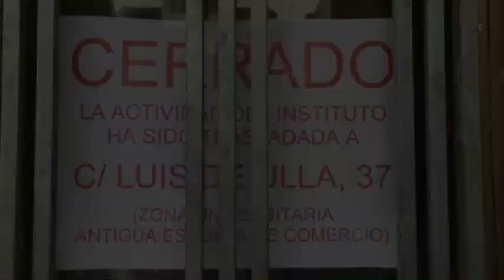Obras IES Sagasta